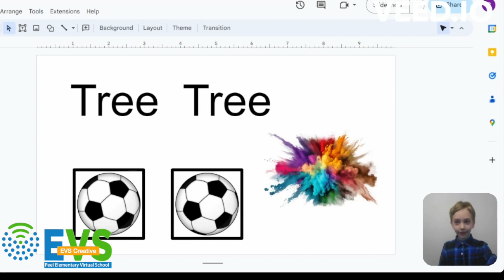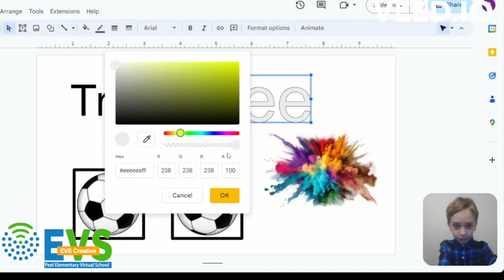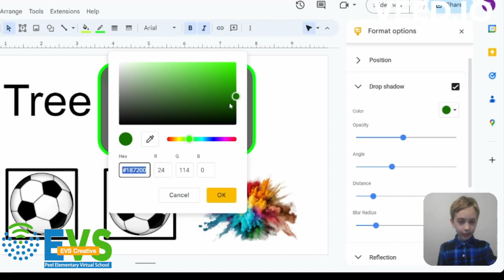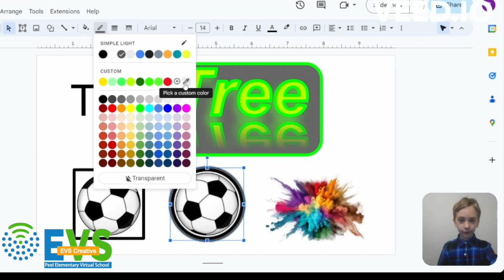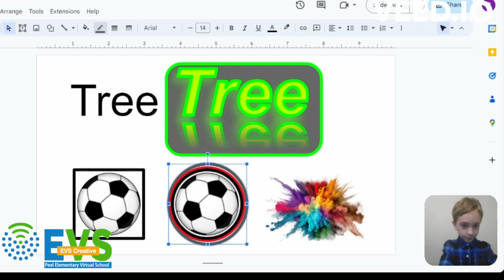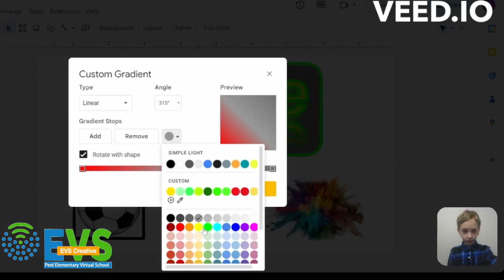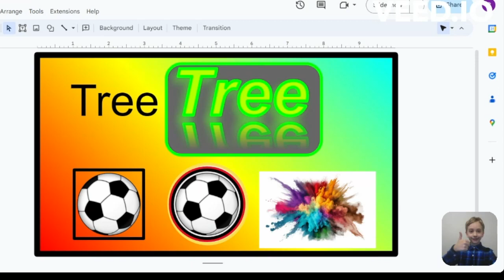How Things Work@EVS: Text Editing in Google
How do you make your Google Slides more dynamic visually and even more organized!  Watch our Grade 5 students present a "micro-lesson" on how to use the powerful text-editing tools within the App to make your text visually appealing and even how to use simple borders and shapes to enhance your images added to a slide presentation.